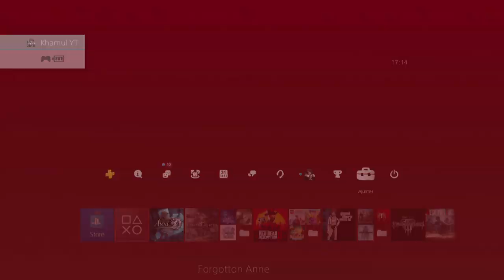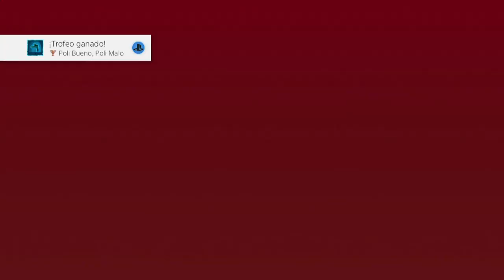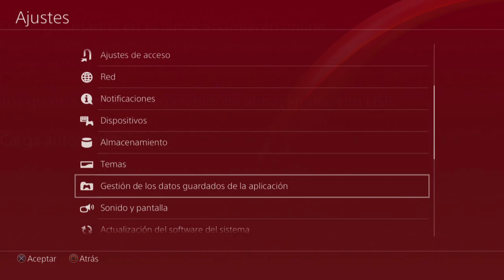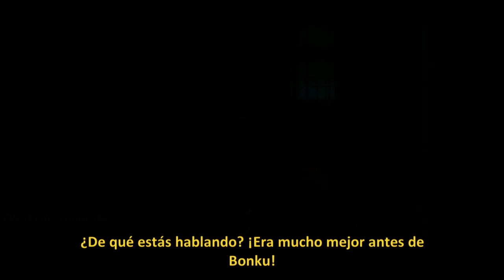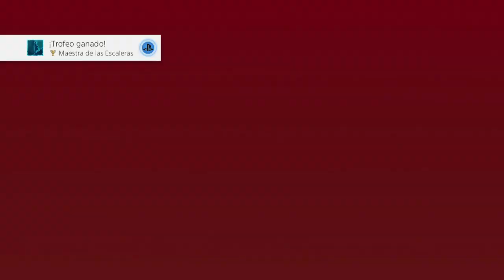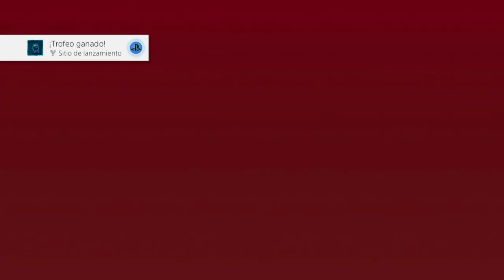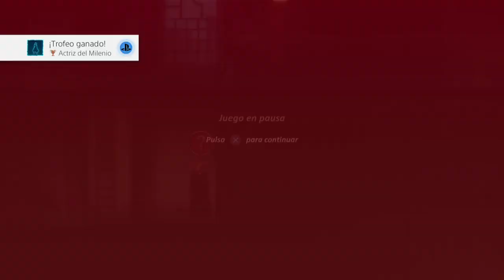Forgotton Anne #2 - Español PS4 Pro HD - Poli bueno, poli malo